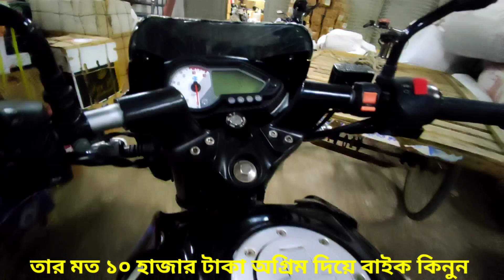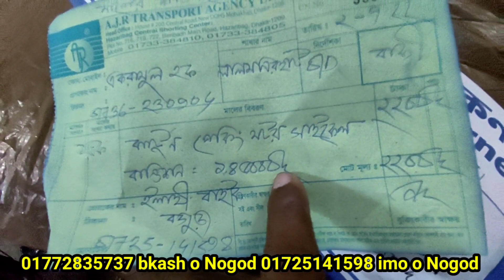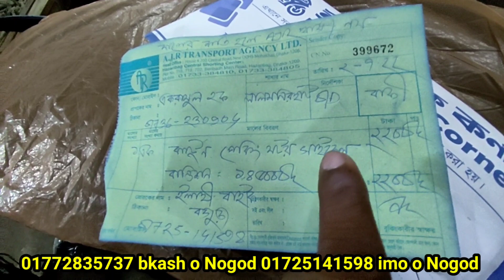অন লাইনে চলে গেল লালমনিরহাটে pulser second hand bike price In Bangladesh ch Elahi motorcycle